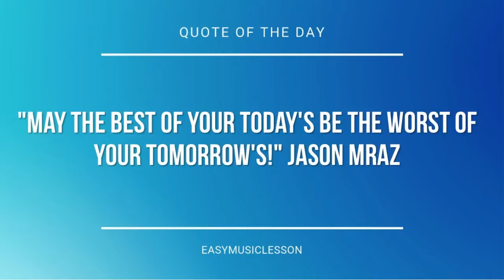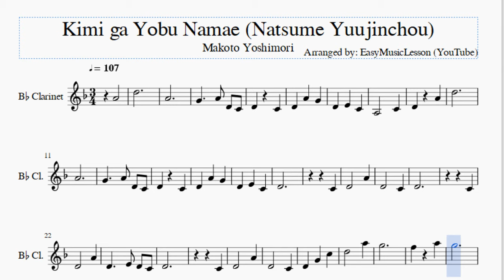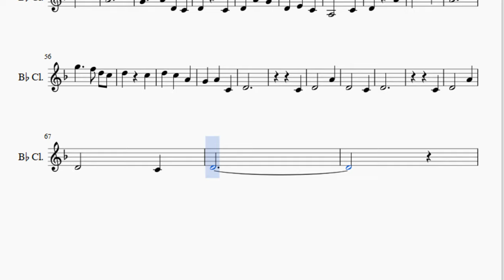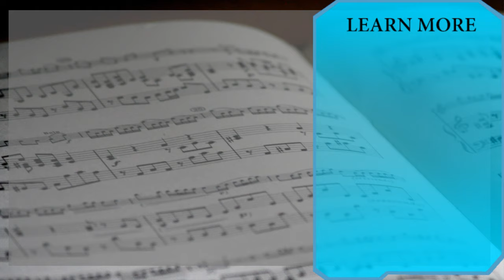Clarinet Sheet Music: How to play Kimi ga Yobu Namae (Natsume Yuujinchou) by Makoto Yoshimori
Here is a sheet music/tab video on the song Kimi ga Yobu Namae (Natsume Yuujinchou) by Makoto Yoshimori on the clarinet. A clarinet sheet music arrangement which is transposed to notes that are easily played by clarinet, for the song Kimi ga Yobu Namae (Natsume Yuujinchou) by Makoto Yoshimori.

EasyMusicLesson teaches you to play the your favorite instrument, through well-arranged sheet music so that you too can learn how to play Kimi ga Yobu Namae (Natsume Yuujinchou) by Makoto Yoshimori on the clarinet as fast as you can. A clarinet sheet music with backing tracks to help your play the song better.

Notes of the tutorial:
A4   D5
A4
G4   A4 D4 C4
D4 C4
A3   C4
D4 A4
D5
A4
D4 C4
D4
C4
D4   A4
D4   C4
D4
C4
D4   A4
D4   E4 D4 C4
D4
C4
D4   A4
D4   C4
D4 G4 C5
D5   A5
G5
F5 A5
G5
F5 A5
G5
F5
D5
C5
A4
C5
D5
F5
G5
G4
A4
D5
A4
D4 C4
A3   C4
D4 A4
D5   F5
A4
G5   F5 D5 C5
D5 C5
D4
C4
D4   A4
D4   C4
D4
C4
D4   A4
D4   C4
D4